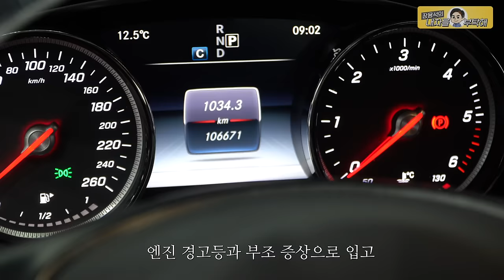침수차도 아닌데 왜??_벤츠 E220d 수입차수리 Mercedes